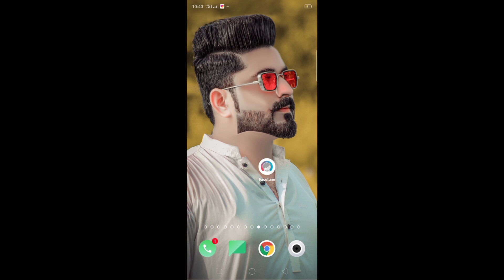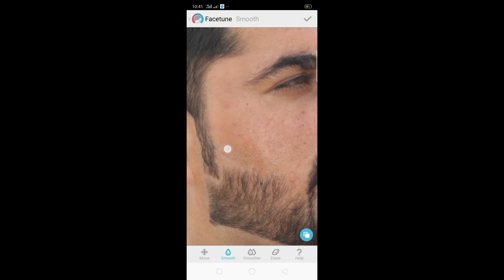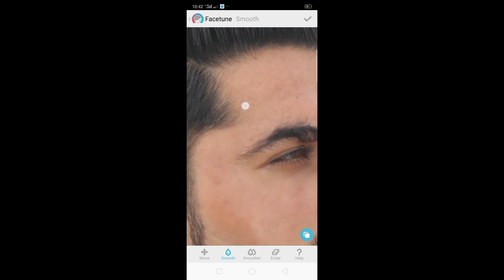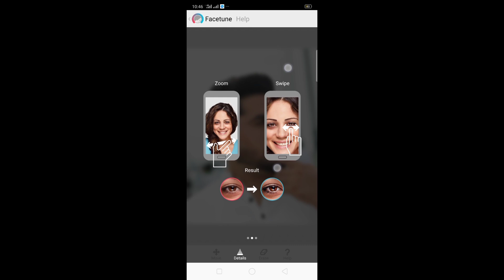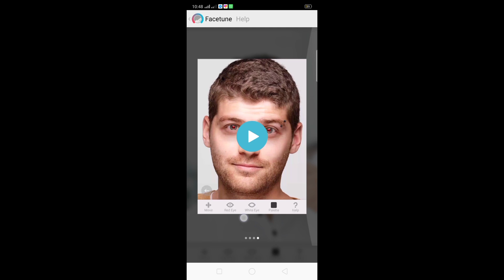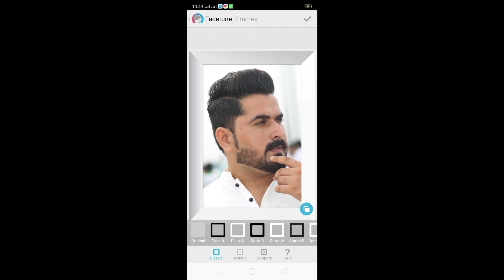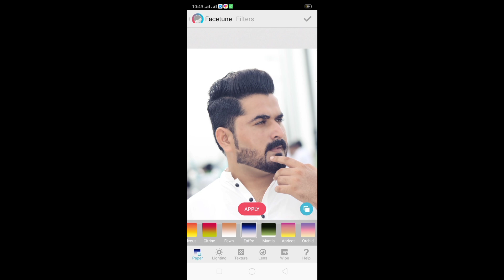How to facetune skin retouching face editing video oily skin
2nd Channel link
 something)
We do Photoshop pc tutorial for you